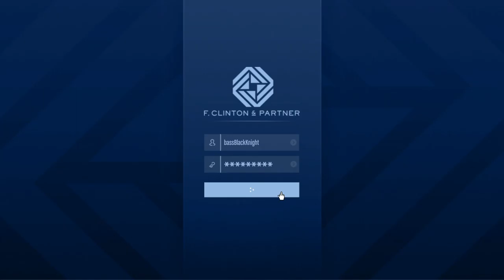The Nightclub! The Contract DLC! Let's Play GTA5 Online!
Ok, so the next thing we have to do to get back Dr. Dre's phone is storm a Nightclub that's a front for the Triads. And then just for a change of pace I take my Raga Rum Racer Buffalo STX around a track to get a feel for how quick it is.